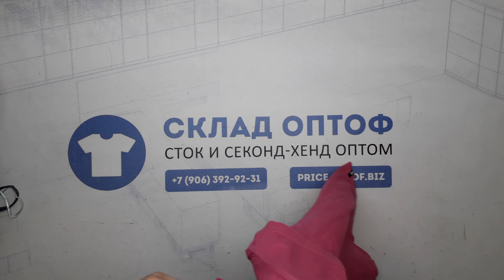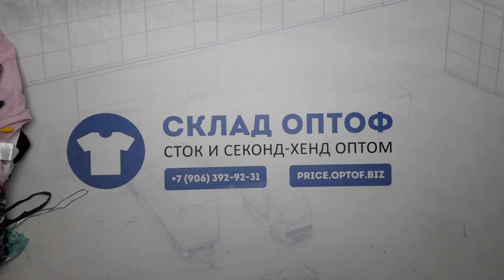15958 Микс Англия весна-лето MIX A / S (extra/1 кат) 26 пак. 20кг. 3,7€/кг. ~90шт.